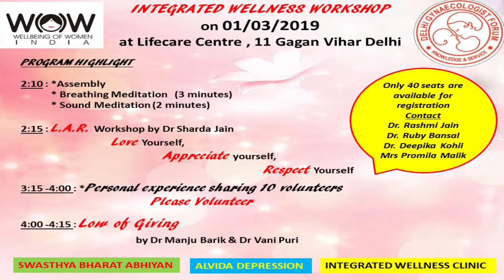INTEGRATED WELLNESS WORKSHOP ON 1st March 2019 Part 15